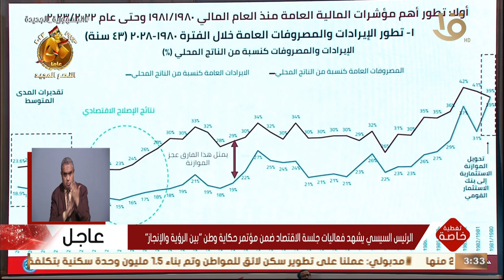الرئيس السيسي: اوعى تفتكر إن الـ 450 مليون دولار دول اللي خسرناهم في 2011 حد ادهوملنا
تغطية خاصة | الرئيس السيسي: اوعى تفتكر إن الـ 450 مليون دولار دول اللي خسرناهم في 2011 حد ادهوملنا دي البلد بتدفع التمن